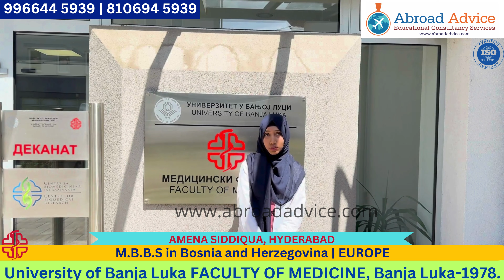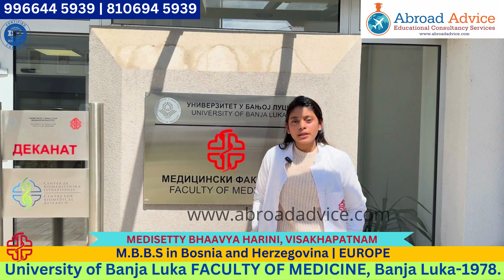Hyderabad and Vishakhapatnam Students Reviews on University of Banja Luka Bosnia &Herzegovina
✅ Study MBBS in Premier Exclusive Medical University in Bosnia & Herzegovina (EUROPE)
✅ Under the Ministry of Health & Education
✅ Recognized by WHO, ECFMG, FAIMER, MCI, EUROPE Medical Council
✅ The Medium of Instruction English Medium
✅ Limited Students per Class. Individual Attention.
✅ Parents can Check Online Status of Student Performance
✅ Daily Class Tests & 100% Attendance Needed.
✅ NMC Recognized: Eligible for Govt. Jobs and PG Courses in India
✅ Best opportunities for clinical exposure at University run Own Hospitals
✅ Proven high Quality of Education and Excellent Academic Standards
✅ European Life Standard yet Low cost of Education
✅ Indian Food Available
✅ No ILETS and TOEFL Required
✅ Limited Seats for Foreign Students
✅ Separate Hostel for Indian Students
✅ University Provided Library with Complete English Books
✅ More than 20 University Hospitals
✅ 24X7 Full Security, CC Cameras, Heating Systems, Wi-Fi Facility
✅ Good Safety for Girls
✅ Eligible for free PG in EUROPE

Authorized Representative for Telangana and Andhra Pradesh

✅ Abroad Advice Educational Consultancy Services
✅ Branch Offices: Hyderabad - Vijayawada - Visakhapatnam